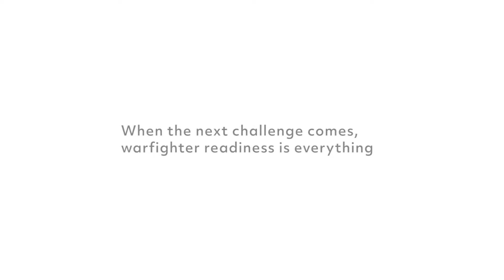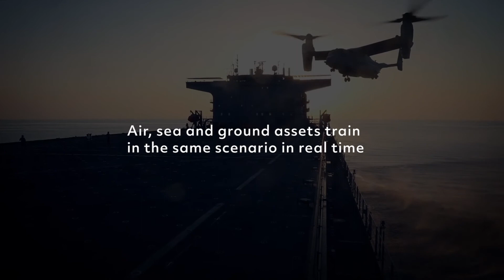TCTS Inc II Transforming Air Combat Training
Collins Aerospace is transforming air combat training through the US Navy’s Tactical Combat Training System Increment II (TCTS Inc II) program.